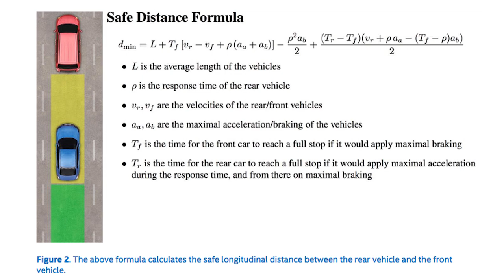IIHS Adds Pass. Small Overlap, Smart Seats for Ride-Sharing - Autoline Daily 2215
0:29 Car2Go Adds More Mercedes Vehicles
1:28 Shell UK Adds EV Chargers
2:50 Intel & Mobileye Help Validate Autonomous Cars
3:38 Lear Develops Intelligent Seating for Ride-Sharing
4:58 IIHS Adds Small Overlap Test for Passenger Side
6:06 Chevy Colorado ZR2 Midnight & Dusk Edition